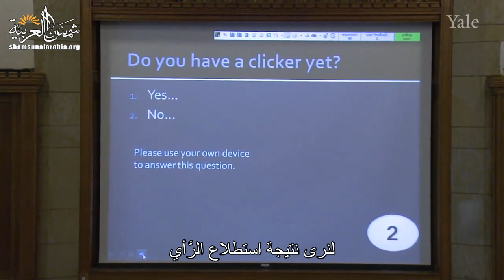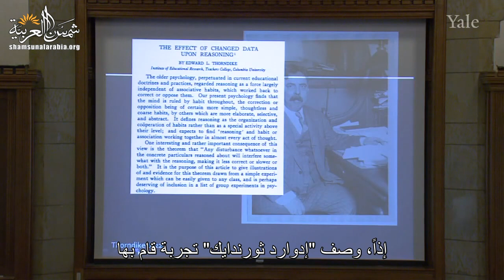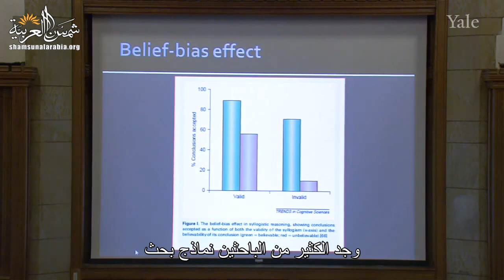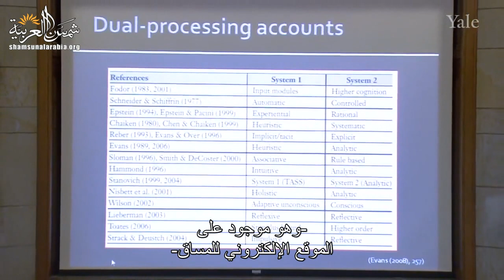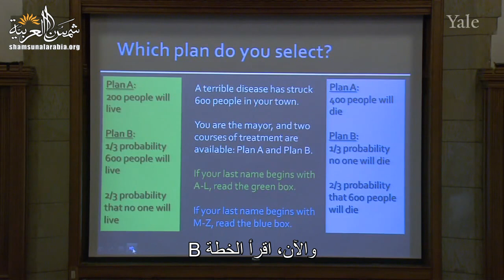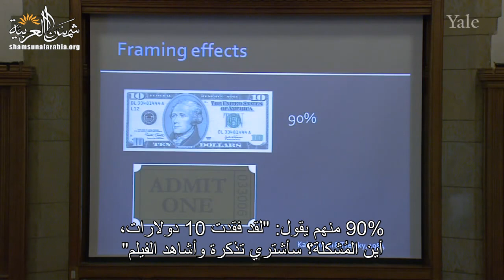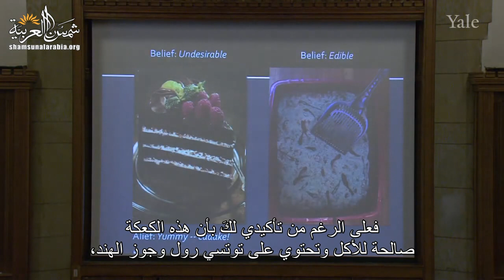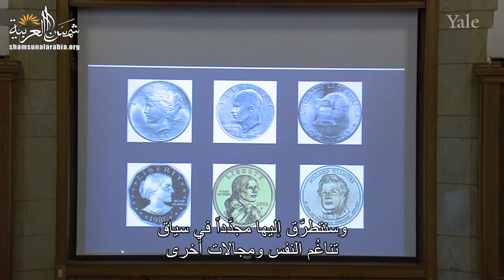الفلسفة والطبيعة البشرية (جامعة ييل) المحاضرة 4: أجزاء النفس 2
Yale
المحاضرة الرابعة من مساق "الفلسفة وعلم الطبيعة البشرية" من جامعة "ييل" للبروفيسور "تامار جيندلر"
وهي عن أجزاء النفس 2

00:00 - الفصل الأول: تحيُّز المعاينة
05:58 - الفصل الثاني: تفسيرات المُعالَجة المزدوجة للإدراك ومهمة اختيار "واسون"
23:55 - الفصل الثالث: "كانمان" و"تفيرسكي" حول تأثيرات التأطير
32:18 - الفصل الرابع: فكرة "alief"

تعريف بموقعنا